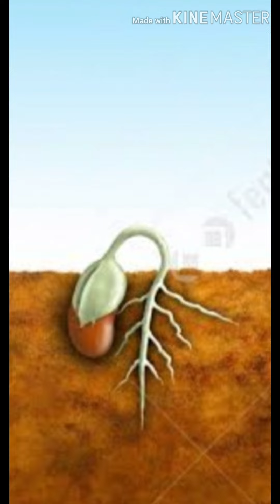Explanation of process of seed germination for preprimary kids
This video is based on process of seed germination. This has been made in a very simple and easy language for small children to understand what is seed germination , conditions necessary for seed germination and importance of seed.